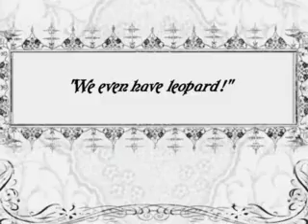Gwen Stefani Countdown To Live - Episode 7